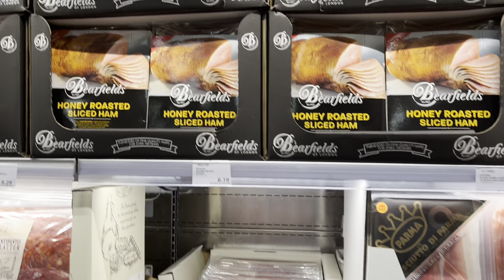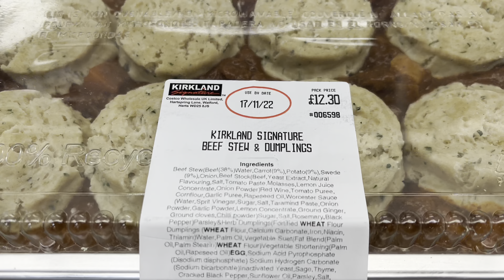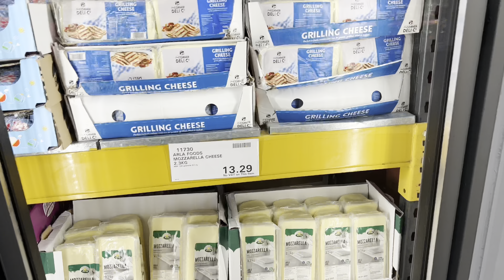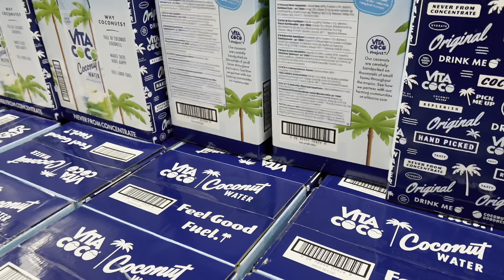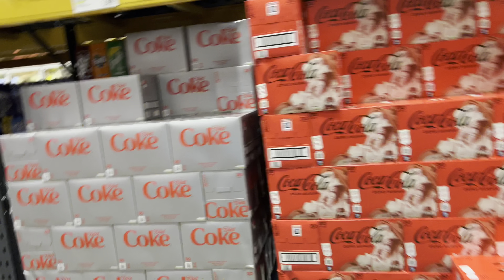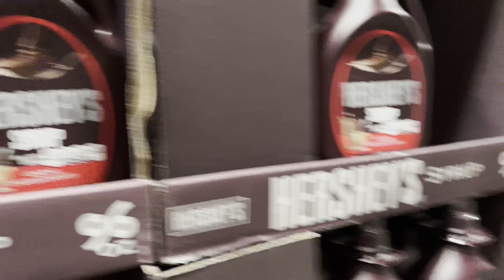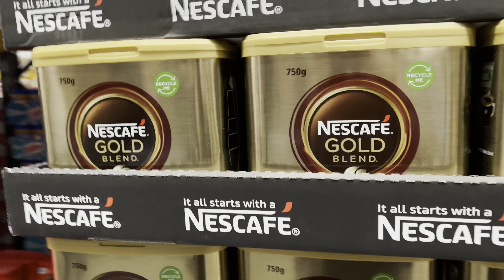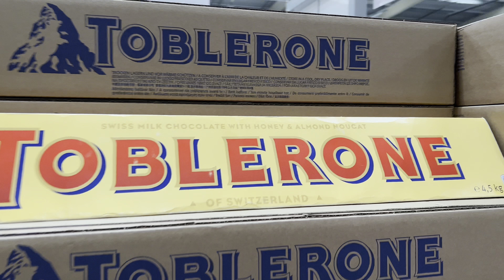Shopping sa Costco p2